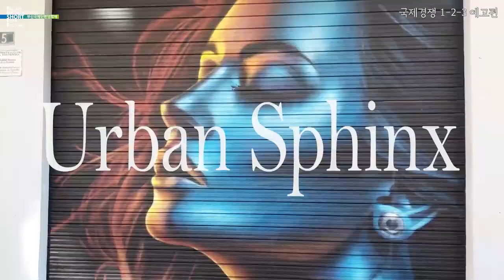[2021 BISFF] 국제경쟁 1-2-3 예고편 l International Competition 1-2-3 Trailer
오는 4월 21일부터 26일까지 열리는 제38회 부산국제단편영화제, 영화의전당과 BNK부산은행 아트시네마에서 상영합니다.

38th Busan International Short Film Festival, April 21th-26th 2021
Busan Cinema Center, BNK Busan Bank Art Cinema

국제경쟁 ㅣ International Competition

[국제경쟁 1 l International Competition 1]
겁이 나면 이 버튼을 눌러 / Push This Button If You Begin to Panic
삶의 끝에서 나눈 대화 / Conversations at the End of Life
도시의 스핑크스 / Urban Sphinx
토야마로의 귀향 / Return to Toyama
털짐승 / Pilar

[국제경쟁 2 l International Competition 2]
우리의 심장은 전쟁처럼 뛴다 / Our Hearts Beat Like War
케어풀 / Jo Goes Hunting - Careful
그곳 / There
움직이는 보행자들 / Human Walkers in Motion
부엉이 / The Owl

[국제경쟁 3 l International Competition 3]
특별 시사회 / Private View
E14 / E14
금지된 일상 / Routine: The Prohibition
베들레헴 2001 / Bethlehem 2001
나 여기 있어요 / I'm Here